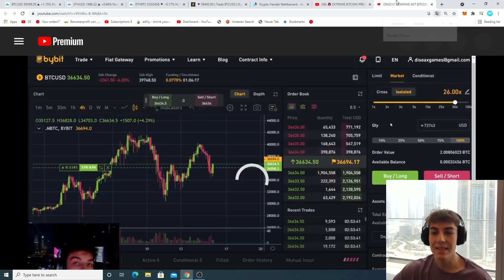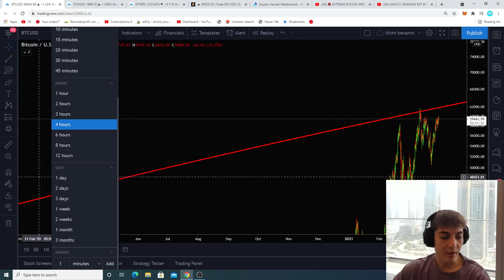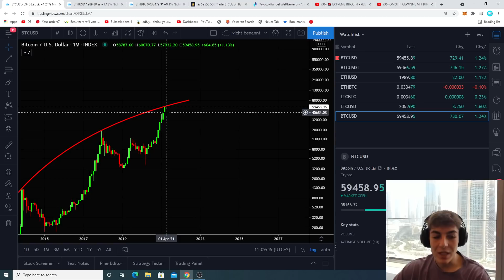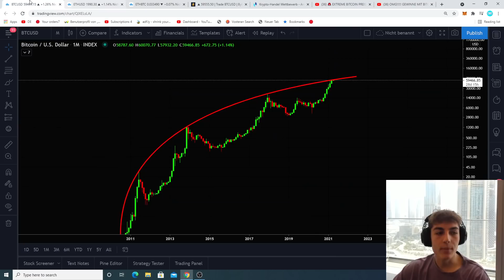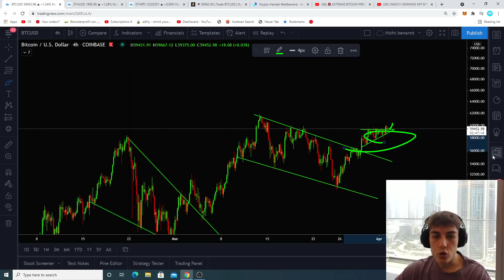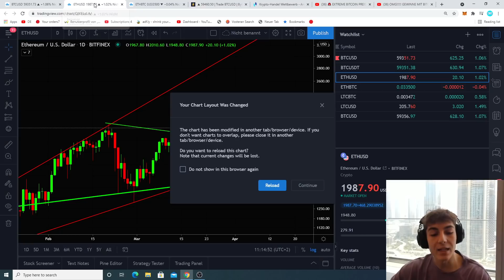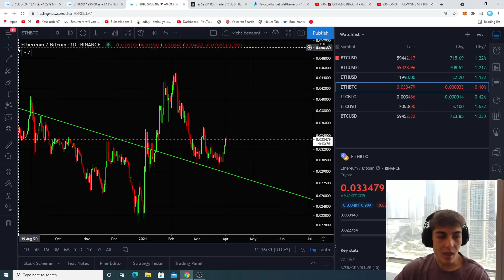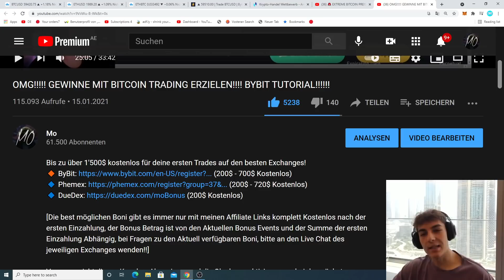WARNUNG!!!! BITCOIN & ETHEREUM BREAKOUT HEUTE?!?!?! [PREIS ZIELE!!!]